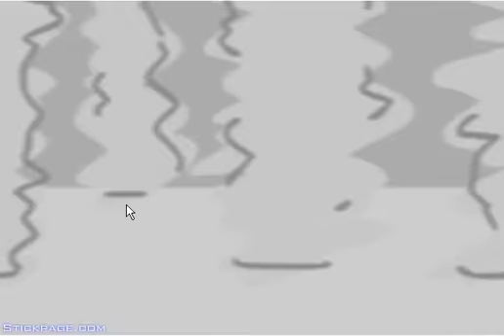Escaping the prison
I heard about this game and thought ied watch someone play it and when they started i liked it so i decided to do a video on it myself.